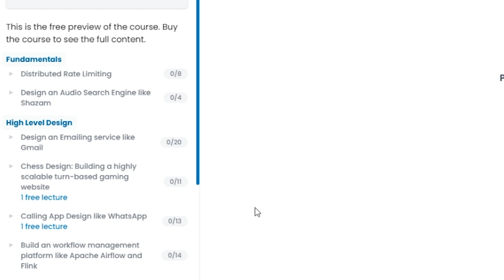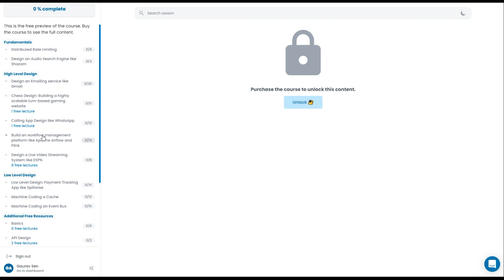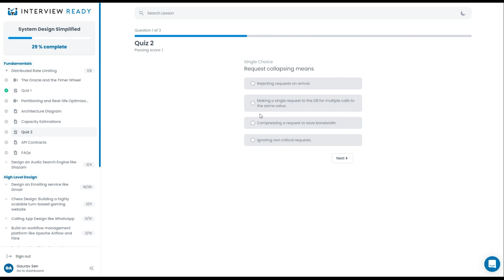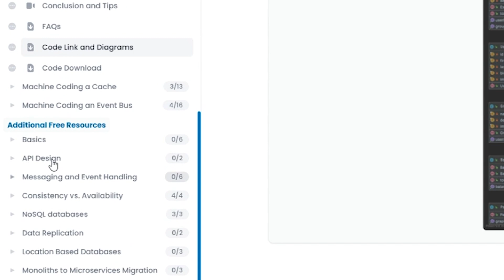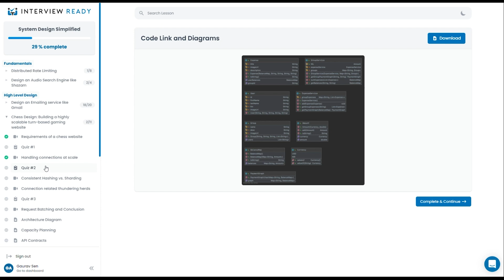System Design Walkthrough at InterviewReady - Designed for SDE 1 to SDE 3 Interview Preparation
This is a detailed walkthrough of the system design course at InterviewReady. If you are looking to prepare for interviews, this walkthrough will help.

The walkthrough describes how high-level, low level and fundamental concepts of design are separated into sections inside the course.

The platform includes note-taking, quizzes, architecture diagrams, and discussion forums. We also have monthly live zoom classes to discuss doubts and chat about design concepts!